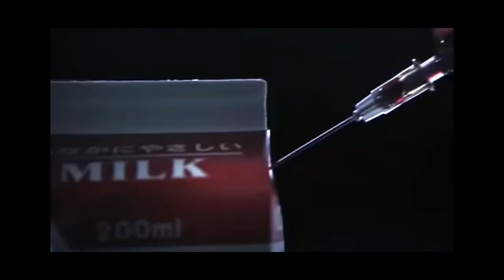Trailer Hitch: Confessions by Kanae Minato (Book Recommendation)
Kanae Minato is an award-winning, internationally bestselling novelist.

Perfectly Normal Fiction is the YouTube channel of author Stephen Heggeman

A short horror Christmas collection is now out. Too Many People; Seven Tales of Christmas Horror